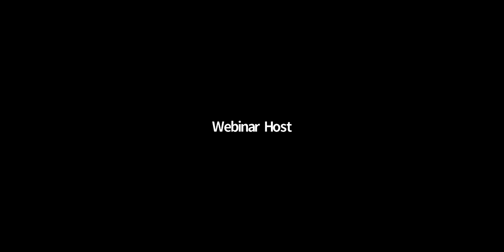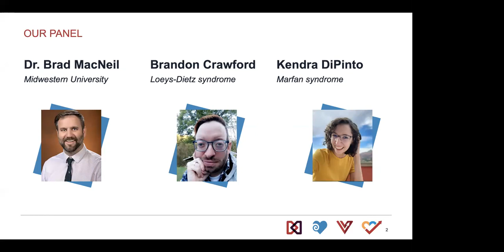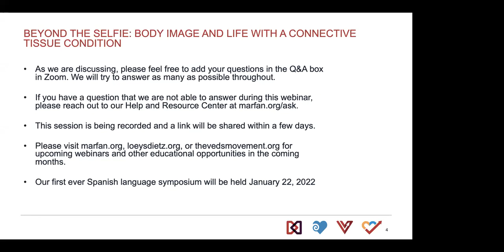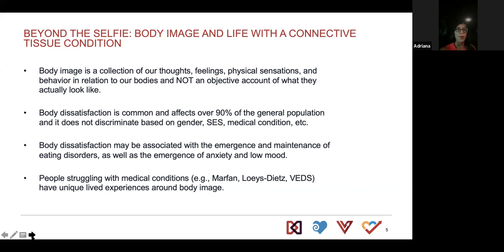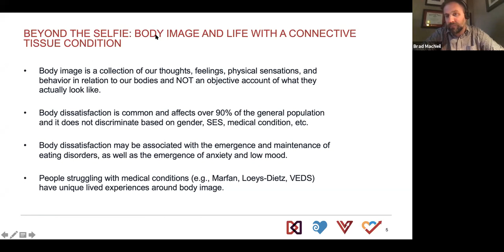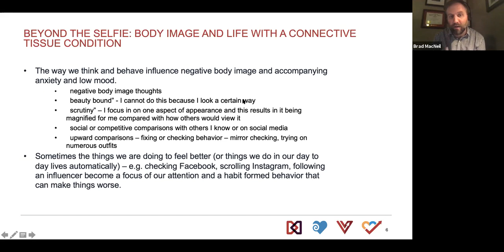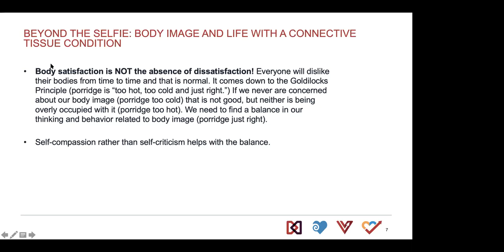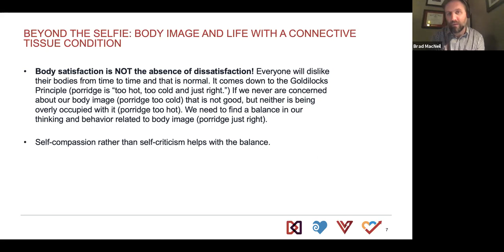Beyond the Selfie: Body Image and Life with a Connective Tissue Condition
From long, flexible limbs, to visible veins and surgery scars, living with the physical markers of Marfan, Loeys-Dietz, VEDS, and related conditions can weigh on a person's body image. This 90-minute personal perspectives webinar is led by Dr. Brad MacNeil, a licensed clinical psychologist and assistant professor at Midwestern University in Glendale, Arizona. Panelists Kendra DiPinto (Marfan), Adriana Rivera (Marfan), Mariah Wessel-Draper (VEDS), and Brandon Crawford (LDS) share their thoughts and experience with body image and living with Marfan, Loeys-Dietz, and VEDS.

This discussion focuses on body image questions relating to Marfan, VEDS, and Loeys-Dietz but can apply to many conditions presenting with external features.